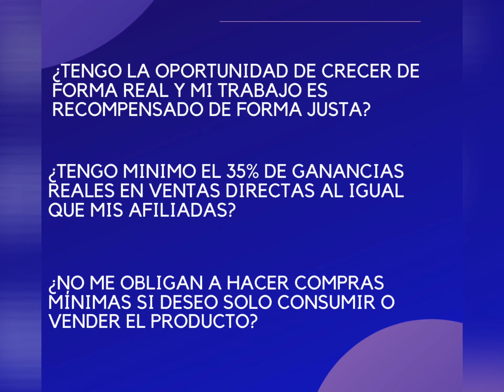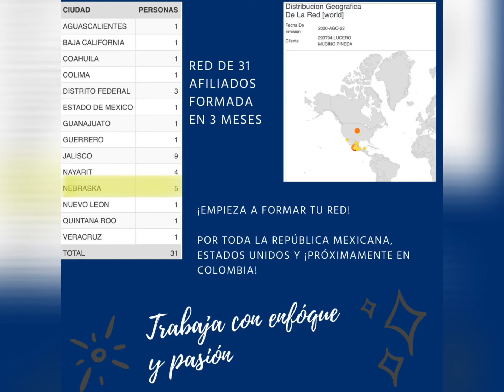Sheló Nabel tu mejor opción en ventas por catálogo y formando redes.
Este video muestra las características indispensables que debe tener la empresa para tener éxito en formar red o vender por catálogo. Analiza antes de emprender tu negocio!